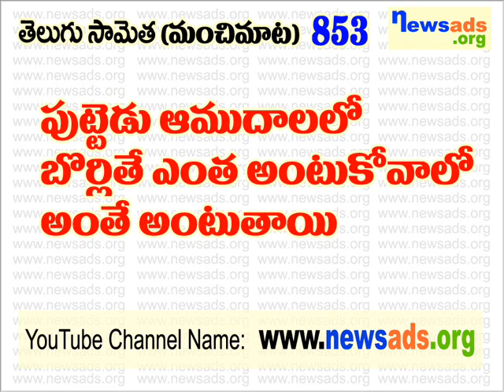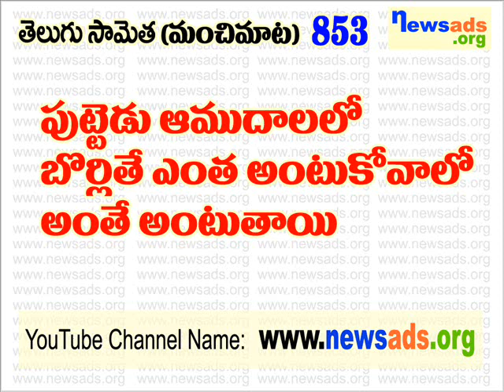తెలుగు సామెతలు 801 నుండి 900